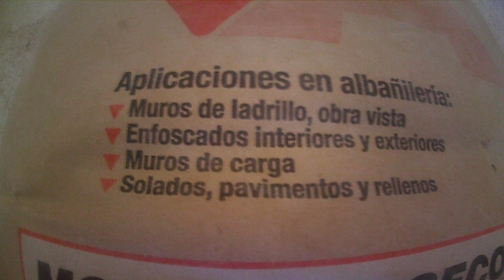|Como levantar una pequeña pared de ladrillos huecos dobles 40 x 20 x 7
| En este video vamos a ver como levantamos nosotros una pequeña pared con ladrillos huecos dobles de 40 x 20 x 7 colocado con mortero de cemento y arena

Videos de trabajos de alicatados y solados, reformas de albañilería en general, trabajos de pladur, colocar ventanas y puertas, demoliciones de paredes, curiosidades,cambiar bañeras por platos de ducha,fontanería, electricidad, aluminios, todo para la realizacion  de su proyecto de obra interior.